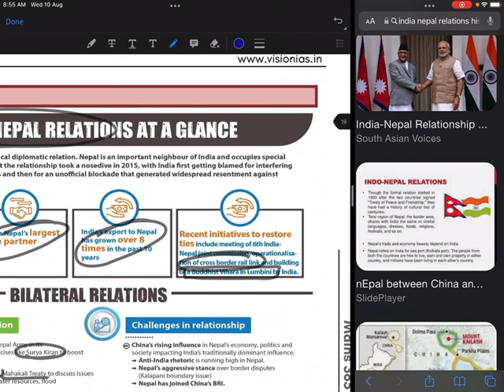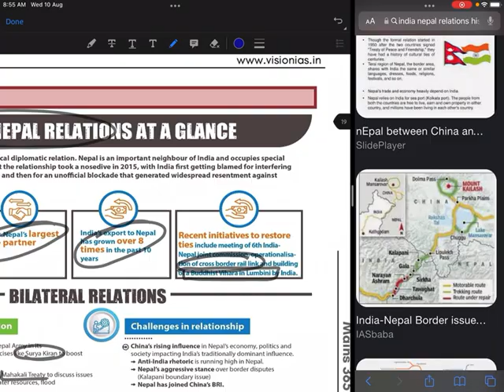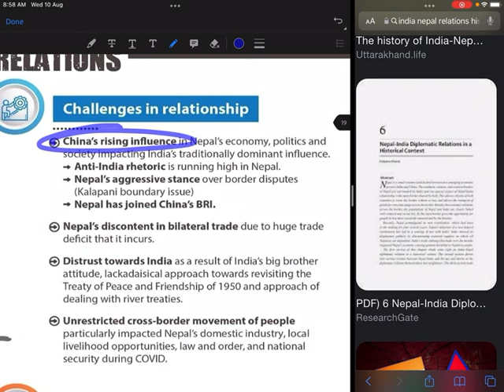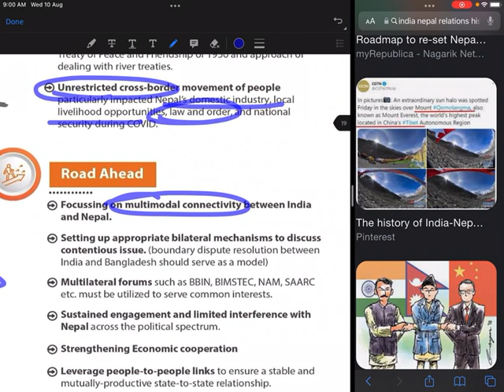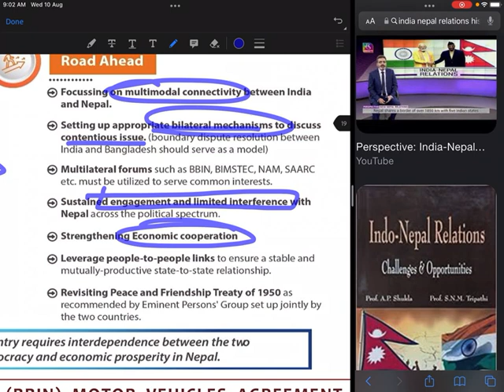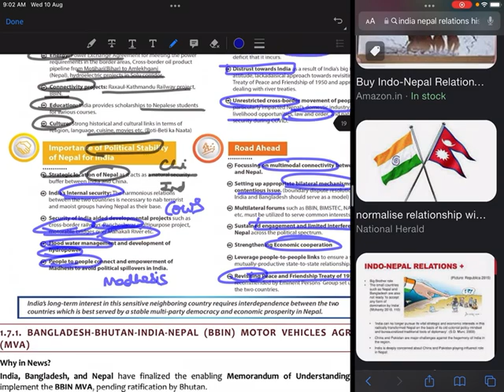VISION IAS Mains 365 -2022 /2022-2023/ International Relations /India-Nepal Relation